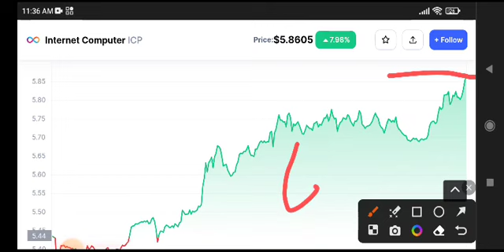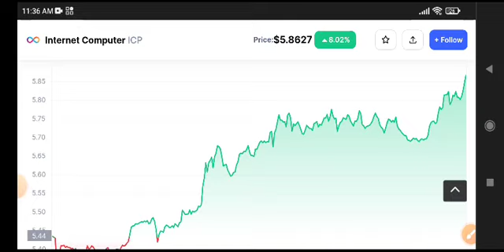Internet computer News Today! ICP Price Prediction Analysis